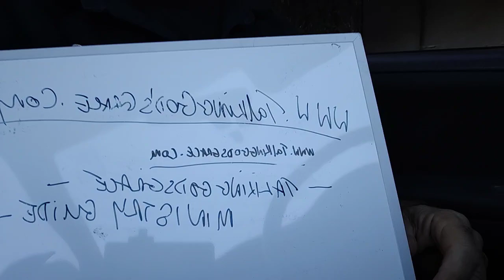The Certainty of Salvation - Doubting vs. Knowing. A Former JW's Journey to Knowing.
The Certainty of Salvation - Doubting vs. Knowing

For A Full Description of this Article/Sermon go to my New Website

the article is found in the section Ministry Guide